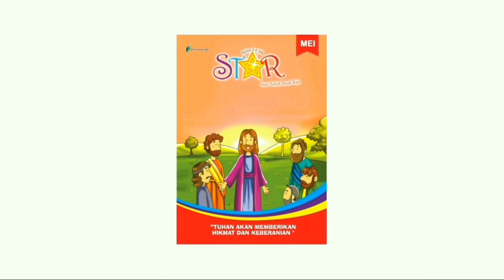Renungan Harian Sekolah Minggu Lilin Kecil 17 Juli 2023 - Tetap Taat Dan Jangan Kuatir